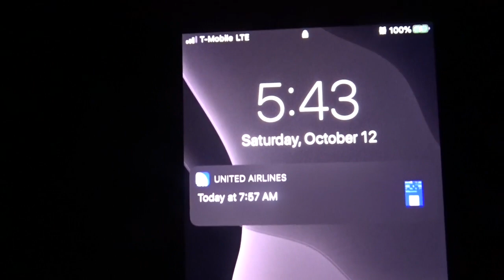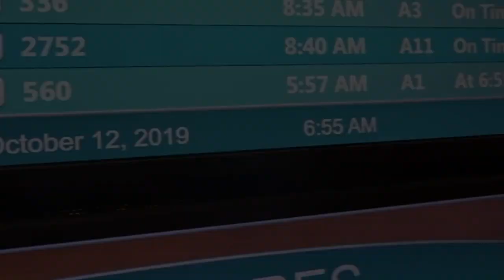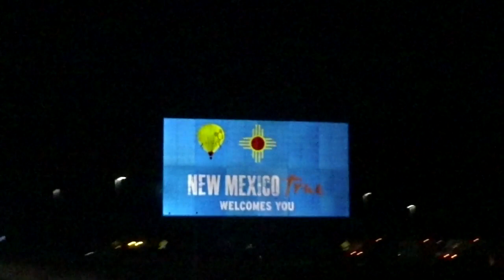TAKING DELIVERY OF STATIKLEO'S TRUCK RAFFLE GIVEAWAY!!! (VLOG #1)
EDGAR AGUILAR: @A.EDGAR_

ERICK AGUILAR: @LSX_ERICK